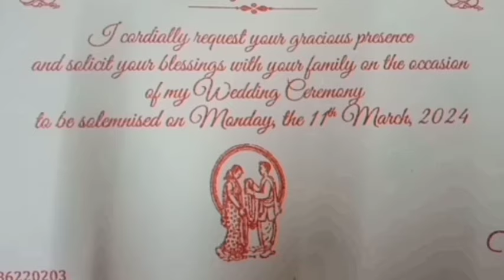Assamese traditional wedding (trinayana barman )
hello guys here the full wedding Assamese traditional wedding (trinayana barman )